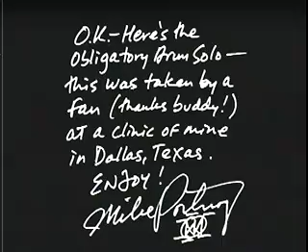DrumClinic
Un solo de batterie, filmé par un Fan du batteur de Dream Theater, Mike Portnoy, pour les afficionados